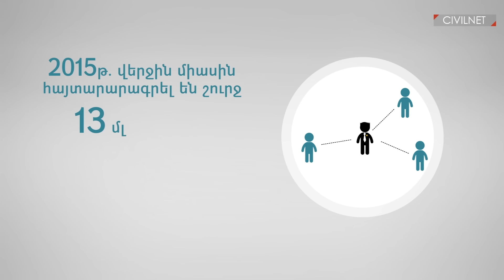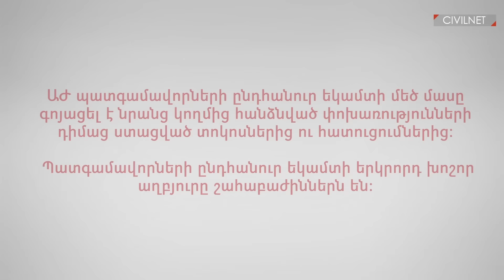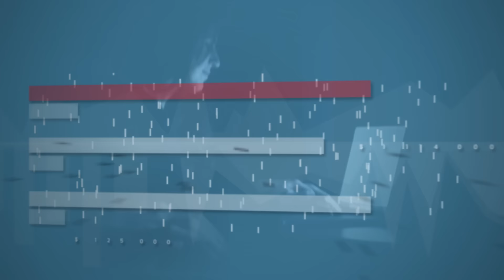ԱԺ 5-րդ գումարման պատգամավորների փողերը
Դիտե՛ք նաև․ Թող աղջիկը ծնվի
Ինչքա՞ն են կազմում ԱԺ բոլոր պատգամավորների հայտարարագրած դրամական միջոցները։ Ինչքա՞ն են կազմում ԲՀԿ և ՀՀԿ խմբակցությունների դրամական միջոցները միասին։ Ո՞ր պատգամավորն է վերջին 4 տարվա ընթացքում ամենաշատը հարստացել և ու՞մ միջոցներն են ամենից շատ նվազել։